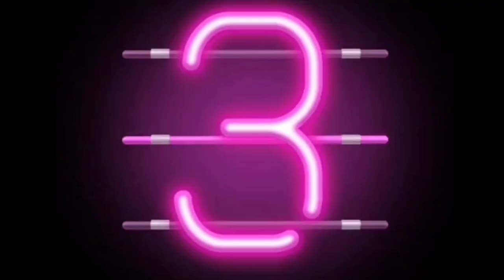Sp A1 Dj Ajmer || puskar Kawad Yatra || 2023 special